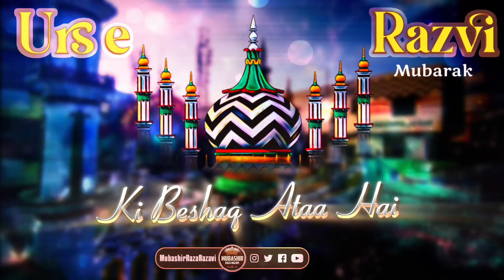urs e razvi status || urs e razvi 2023 || New Kalam 2023 || Mubashir Raza Razavi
🌸 105  Urs E Razvi Special Status 🌸

🎤Recited By:- Aseer E Huzoor Tajush Shariah
Bulbule Baage Raza
Muhammad Mubashir Raza Razavi
{Bareilly Shareef)

Few More Kalams
1 - Kalam E Murshid
2 - Kalam E Ustaad Uz Zaman
3 - Kalam E Hassan Ul Hind